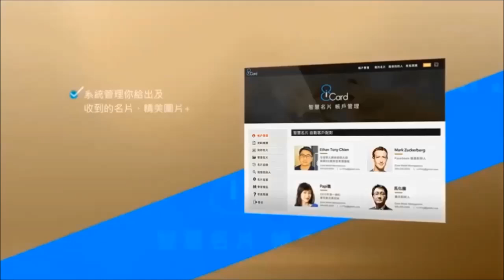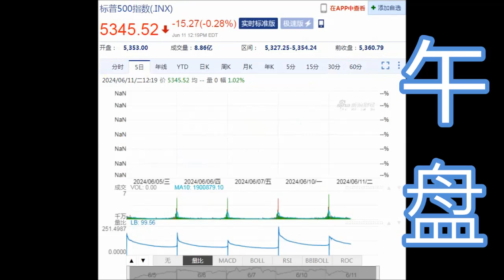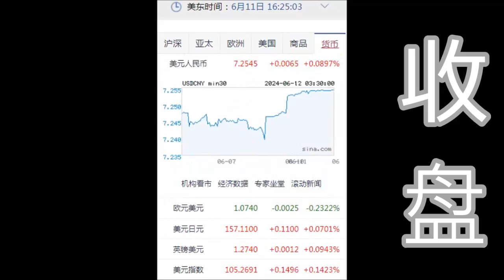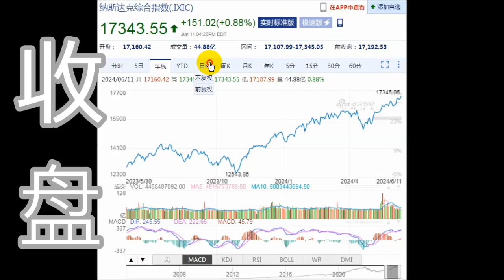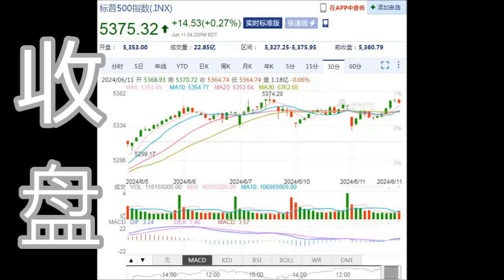8NET 盘终道琼下跌 -120.62点(06-11-2024)